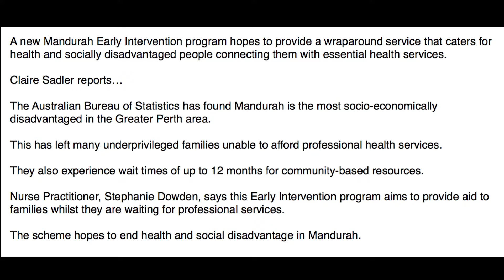New Mandurah Early Intervention Program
A new Mandurah Early Intervention program hopes to provide a wraparound service that caters for health and socially disadvantaged people connecting them with essential health services.

Claire Sadler reports...

The Australian Bureau of Statistics has found Mandurah is the most socio-economically disadvantaged in the Greater Perth area.

This has left many underprivileged families unable to afford professional health services.

They also experience wait times of up to 12 months for community-based resources.

Nurse Practitioner, Stephanie Dowden, says this Early Intervention program aims to provide aid to families whilst they are waiting for professional services.

The scheme hopes to end health and social disadvantage in Mandurah.